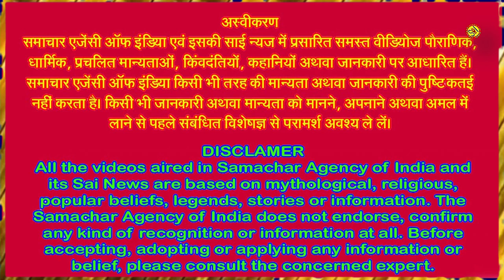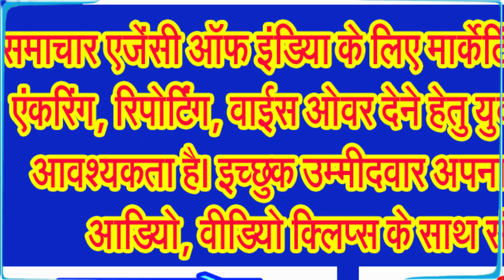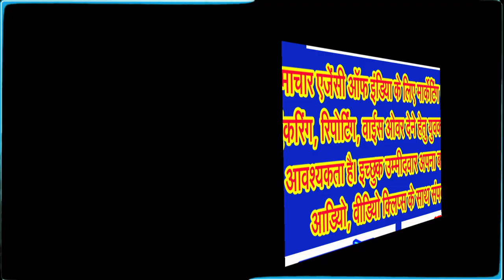इस बार विवाह पंचमी पड़ रही है इस तारीख को . . ., विवाह पंचमी की पूजन विधि जानिए . . .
क्या विवाह पंचमी पर विवाह करना शुभ है अथवा नहीं! जानिए सब कुछ विस्तार से . . .
भारत वर्ष में सनातन परंपराओं में सनातन धर्म के आराध्य देवी देवताओं से जुड़ी हुई प्रमुख घटनाओं आज भी त्योहारों के रूप में मनाया जाता है। ऐसा ही एक पर्व में मार्गशीर्ष माह की शुक्ल पंचमी को मनाया जाता है। जिसे विवाह पंचमी के नाम से जाना जाता है। ऐसा माना जाता है कि इस दिन भगवान श्रीराम और माता सीता का विवाह हुआ था। इस उत्सव को नेपाल में बड़ी ही धूमधाम से मनाया जाता है। इसका कारण यह है कि माता सीता मिथिला नरेश राजा जनक की पुत्री थी, और आज मिथिला नेपाल का हिस्सा है। इसीलिए यह उत्सव वहां पर परंपरागतनुसार मनाया जाता है।
अगर आप भगवान विष्णु जी, भगवान श्री राम एवं भगवान श्री कृष्ण जी की अराधना करते हैं और अगर आप विष्णु जी एवं भगवान कृष्ण जी के भक्त हैं तो कमेंट बाक्स में जय विष्णु देवा, जय श्री राम, जय श्री कृष्ण, हरिओम तत सत, ओम नमो भगवते वासुदेवाय नमः लिखना न भूलिए।
मार्गशीर्ष माह भगवान श्रीकृष्ण और विष्णु जी की पूजा को समर्पित है। इस माह में शंख पूजा, नदी स्नान और दान के साथ ही साथ पूजन पाठ से जुड़े कार्य करने का विशेष महत्व है। इससे साधक के सुखों में वृद्धि होती हैं। सनातन धर्म में मार्गशीर्ष माह को प्रभु श्रीराम की पूजा के लिए भी बेहद शुभ माना जाता है। मान्यता है कि मार्गशीर्ष मास के शुक्ल पक्ष की पंचमी तिथि पर भगवान राम और माता सीता का विवाह हुआ था। इसी उपलक्ष्य में हर साल इस तिथि पर विवाह पंचमी मनाई जाती है। इस दिन राम-सीता की जोड़ी की आराधना करने से वैवाहिक जीवन सुखमय रहता है।
धार्मिक मान्यताओं के अनुसार विवाह पंचमी पर तुलसीदास जी के द्वारा रामचरितमानस का लेखन भी पूरा किया गया था, इसलिए इस दिन इसका पाठ करने से प्रभु श्रीराम की कृपा जीवन में बनी रहती है। विवाह पंचमी के विशेष अवसर पर देश भर के राम मंदिरों को भव्य तरीके से सजाया जाता है। इतना ही ध्यान, कीर्तन, यज्ञ और पूजा पाठ का आयोजन भी होता है।
आईए अब जानते हैं इस साल विवाह पंचमी की तिथि के बारे में,
विवाह पंचमी शुक्रवार, 6 दिसंबर 2024 को मनाई जाएगी। इस दिन पंचमी तिथि प्रारम्भ होने का समय है 5 दिसंबर को दोपहर 12 बजकर 49 मिनिट एवं पंचमी तिथि समाप्त होगी 6 दिसंबर को दोपहर 12 बजकर 7 मिनिट पर, उदया तिथि के अनुसार, विवाह पंचमी का पर्व 6 दिसंबर 2024 को मनाया जाना उचित बताया जा रहा है। इस दिन ध्रुव योग का निर्माण होगा, जो रात 10 बजकर 42 मिनट तक रहेगा। इस दौरान श्रवण नक्षत्र का संयोग भी रहेगा, जो शाम 5 बजकर 18 मिनट तक रहेगा।
अब जानिए विवाह पंचमी पूजा विधि,
विवाह पंचमी पर पूजा करने के लिए सबसे पहले एक चौकी लें। चौकी पर लाल रंग का साफ वस्त्र बिछाएं। फिर भगवान श्री राम और माता सीता की प्रतिमा स्थापित करें। इसके बाद श्री राम जी को पीले और माता सीता को लाल रंग के वस्त्र अर्पित करें। अब दीप प्रज्वलित करते हुए उनका ध्यान करें। इसके बाद राम जी और सीता माता को तिलक लगाएं, और उन्हें फल फूल नैवेद्य अर्पित करें। पूजा के दौरान बालकाण्ड में दिए गए विवाह प्रसंग का पाठ करें। फिर रामचरितमानस का भी पाठ करें। अंत में सुख-समृद्धि की कामना करते हुए आरती करें।
विवाह पंचमी पूजा मंत्र इस प्रकार हैं,
ओम जनकनंदिन्यै विद्महे, भुमिजायै धीमहि। तन्नो सीताः प्रचोदयात।
ओम जानकी वल्लभाय नमः
ओम आपदामप हर्तारम दातारं सर्व सम्पदाम, लोकाभिरामं श्री रामं भूयो भूयो नामाम्यहम, श्री रामाय रामभद्राय रामचन्द्राय वेधसे रघुनाथाय नाथाय सीताया पतये नमः।
ओम दाशरथये विद्महे जानकी वल्लभाय धी महि। तन्नो रामः प्रचोदयात।
तौ भगवानु सकल उर बासी। करिहि मोहि रघुबर कै दासी। जेहि कें जेहि पर सत्य सनेहू। सो तेहि मिलइ न कछु संदेहू।
विवाह पंचमी का महत्व जानिए
पौराणिक धार्मिक ग्रथों में बताया गया है कि इसी दिन जनक नंदनी माता सीता और दशरथ नंदन प्रभु श्रीराम का विवाह संपन्न हुआ था। इस प्रसंग का विवरण श्रीराम चरित मानस में भी तुलसीदास जी ने किया है। मर्यादा पुरुषोत्तम भगवान श्रीराम और माता सीता के विवाह के कारण ही इस दिन को बहुत शुभ माना जाता है। भारतीय संस्कृति में प्रभु श्री राम और माता सीता को आदर्श दंपती माना जाता हैं। जिस तरह प्रभु श्रीराम ने हमेशा अपनी मर्यादा बनाए रखकर पुरुषोत्तम का पद पाया, ठीक उसी तरह माता सीता ने अपनी पवित्रता को साबित कर सारे संसार के लिए उदाहरण प्रस्तुत किया।
जानिए विवाह पंचमी के दिन क्या वरदान मिल सकते हैं?
अगर आपकी शादी में किसी भी तरह की बाधा उत्पन्न हो रही है, तो आप इस दिन भगवाम राम और सीता का विवाह संपन्न करवाएं . . .